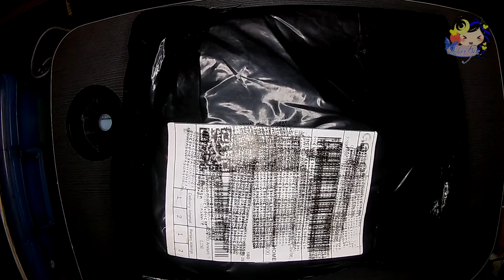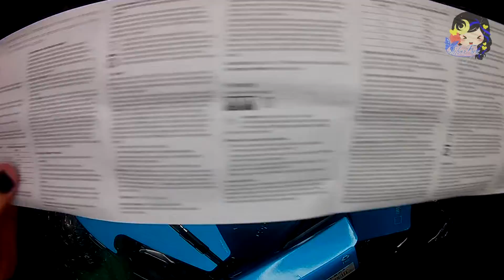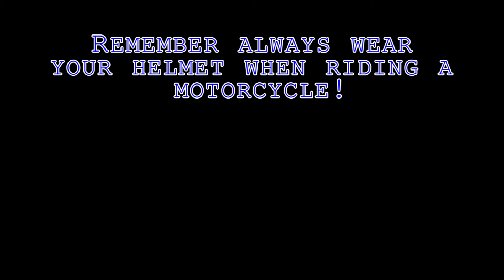Unboxing: Logitech H151 and M185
Bought new Headphones and a Mouse for work
sadly the headphones broke already not even after a month in use

Comment if you like this video and send me a thumbs up too! :)